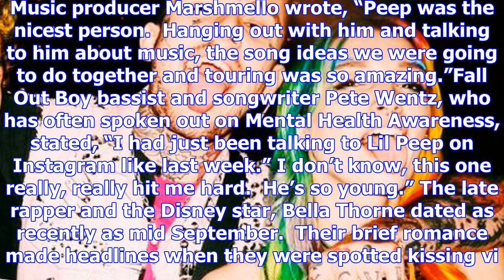Bella thorne reacts to ex boyfriend lil peep's sudden passing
Bella Thorne is in mourning. Ex boyfriend and rapper, Lil Peep died on Thursday, Nov. 16, 2017.  He ...